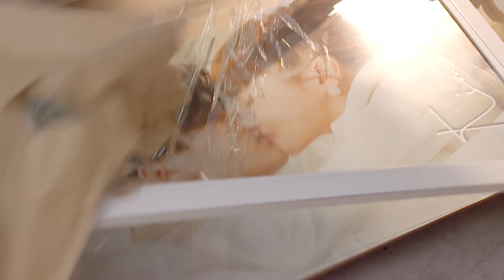ตัวอย่าง สั่งใจให้หยุดรักเธอ IRRESISTIBLE | EP.8 อังคารที่ 26 ต.ค. นี้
“ว่ากันว่าเหตุผลที่ทำให้คนเราอยากมีชีวิต มีสองอย่าง ไม่เพราะความรักก็เพราะความแค้น
เมื่อความรักได้ตายไปจากใจของคนอย่างคิมหันต์ เขาจึงมีชีวิตอยู่เพื่อความแค้นเท่านั้น!!”

ย้อนกลับไป 1 ปีก่อน “คิมหันต์” พบศพของ “วิมลรัตน์” พี่สาวของตัวเอง โดนยิงตายอยู่ที่บ้าน
โดย “ธาดา” สามีของวิมลรัตน์เป็นคนลงมือ ธาดาจัดฉากว่าวิมลรัตน์ฆ่าตัวตายเอง ก่อนที่ตัวเขาจะหลบหนีไป และไม่มีใครจับได้
คิมหันต์เสียใจกับการตายของวิมลรัตน์ และได้รู้ว่าในช่วงหลังวิมลรัตน์มีปัญหากับธาดาบ่อยครั้ง คิมหันต์จึงไปเค้นความจริง
จากธาดา แต่ธาดายืนยันว่าตัวเองไม่ได้ทำ โดยมี “มุกริน” น้องสาวของธาดาและเธอยังเป็นคนรักของคิมหันต์ ที่ยืนยันว่าธาดา
อยู่กับตนจริงๆ และไม่ได้เกี่ยวข้องกับการตายของวิมลรัตน์

คิมหันต์เชื่อว่ามุกรินคนรักของตัวเอง กำลังพยายามช่วยธาดาปกปิดความผิดอย่างแน่นอน เขาจึงตั้งใจที่จะทวงความยุติธรรม
ให้พี่สาวของเขาด้วยตัวเอง ด้วยการแก้แค้นธาดารวมถึงมุกรินคนที่ทั้งรักมากและทำให้เขาเจ็บมากที่สุด!

1 ปีผ่านไป เรื่องไม่คาดฝันก็เกิดขึ้นในงานแต่งงานของคิมหันต์และมุกริน เมื่อเจ้าสาวที่ควรจะเป็นมุกริน ถูกเปลี่ยนตัวกระทันหัน
อย่างไม่มีใครทันตั้งตัว กลายเป็น “พักตรา” เพื่อนของมุกริน ธาดาโกรธที่คิมหันต์หักหน้าน้องสาวของเขา แต่คิมหันต์ก็ไม่สนใจ อีกทั้งยังเปิดศึกกับธาดา บอกว่านี่เป็นแค่จุดเริ่มต้นการแก้แค้นให้วิมลรัตน์ พี่สาวของเขาที่ต้องตายเพราะฝีมือของธาดา!!!

เรื่องราวการแก้แค้นของคิมหันต์จะลงเอยอย่างไร ความผิดที่ธาดาก่อเอาไว้จะถูกเปิดเผยได้หรือไม่ และสุดท้ายแล้วความรักที่โดน
ความแค้นบดบังของ คิมหันต์ กับ มุกริน หัวใจของทั้งคู่ที่ถูกความแค้นสั่งห้ามไม่ให้รัก จะต้านทานความรู้สึกที่แท้จริงได้หรือไม่

ลี ฐานัฐพ์ โล่ห์คุณสมบัติ รับบท คิมหันต์
ออม สุชาร์ มานะยิ่ง รับบท มุกริน
แกรนด์ กรณ์ภัสสร ด้วยเศียรเกล้า รับบท พักตรา
ณัฏฐ์ เทพหัสดิน ณ อยุธยา รับบท ปรารถ
พลอยภัช ภัชธร ธนวัฒน์ รับบท ปลายฝน
นะ ธนบูลย์ วัลลภศิรินันท์ รับบท ชุมสาย
กระปุก พัชรา ทับทอง รับบท จีน่า
ไผ่ พาทิศ พิสิฐกุล รับบท ธาดา
จีน่า วิรายา ภัทรโชคชัย รับบท ดวงดาว
พลอย ชิดจันทร์ ห่ง รับบท วิมลรัตน์
กาย ศิวกร เลิศชูโชติ รับบท เสี่ยอ๋า
หนิม คนึงพิมพ์ ธนพิชชากรณ์ รับบท เนตร
ซามีน่า สิริลักษณ์ ทรงศรี รับบท โมนา
เป๊ป เขมิกา สุขประสงค์ดี  รับบท เบอร์เกอร์
ฟอร์จูน กนกกาญจน์ จุลทอง รับบท โบนัส
แพท พัสสน ศรินทุ   รับบท อรรถ

ติดตาม “สั่งใจให้หยุดรักเธอ”
ทุกวัน จันทร์-อังคาร เวลา 20:30 น. ทางช่อง GMM25